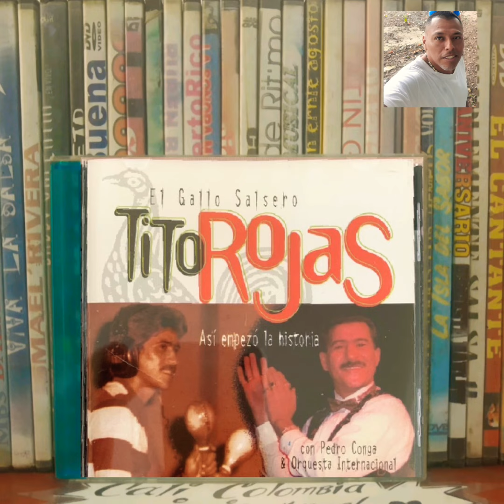Tú Perdida yo Gozando - Pedro Conga 🎤Tito Rojas.album año1972.año CD 2000.Cali Colombia 💔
Álbum El gallo Salsero así empezó la Historia.Pedro Conga y su Orq la Internacional año 1972
CD Del año 2000

Julio César Rojas López, conocido artísticamente como Tito Rojas, fue un cantante puertorriqueño de salsa.Wikipedia

Nacimiento: 14 de junio de 1955, Humacao, Puerto Rico

Fallecimiento: 26 de diciembre de 2020, Humacao, Puerto Rico

Grupos musicales: Puerto Rican Power (Desde 1983), Fania All-Stars